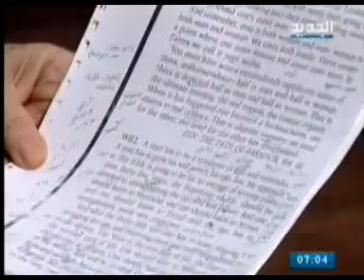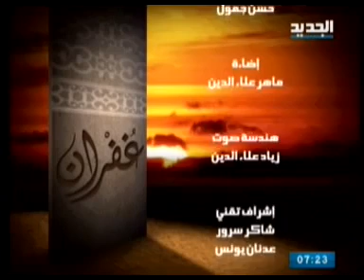مريم نور - غفران - الحلقة [ 703 ]